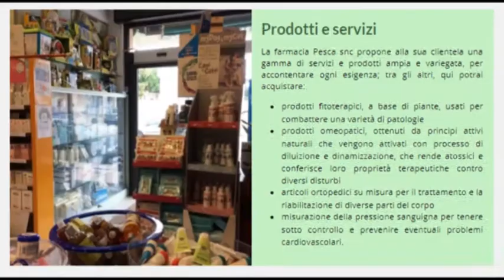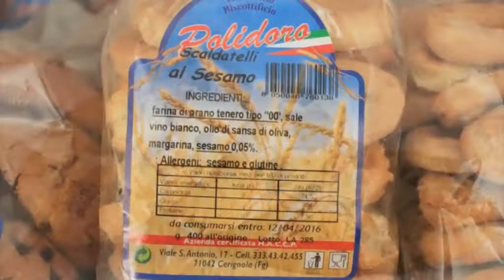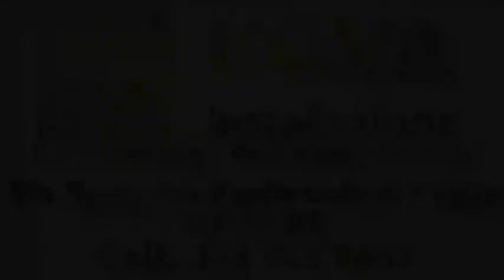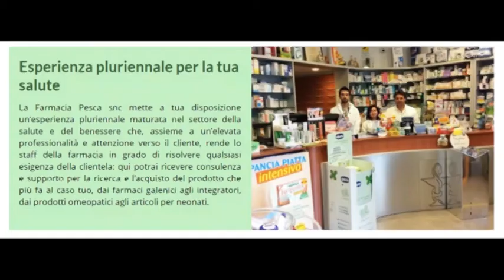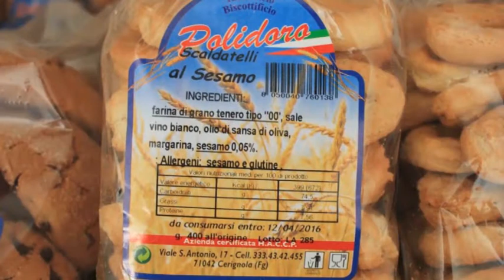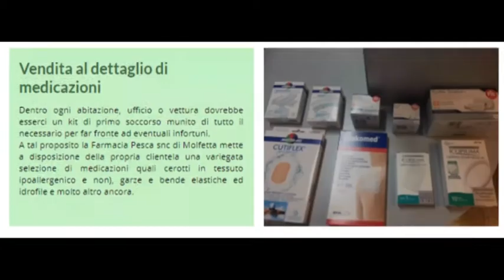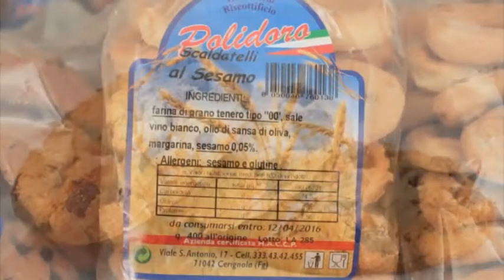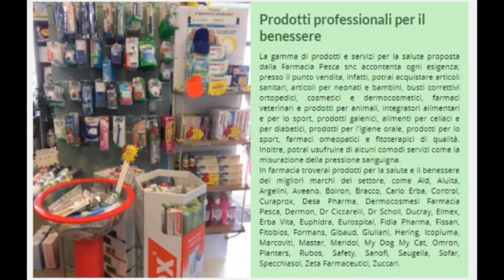Futsal Bitonto vs Aquile Molfetta 3-4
Futsal Bitonto vs Aquile Molfetta 05 dic2020